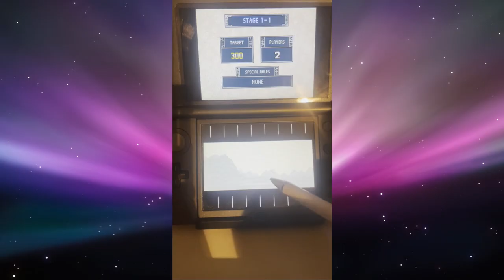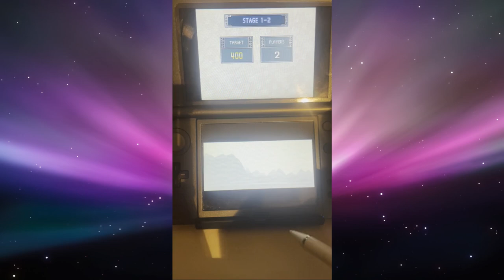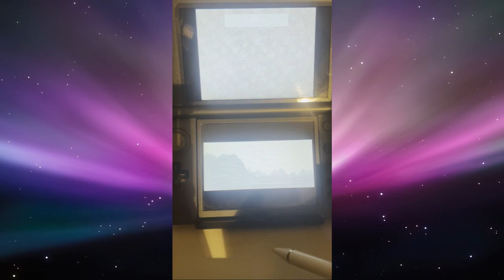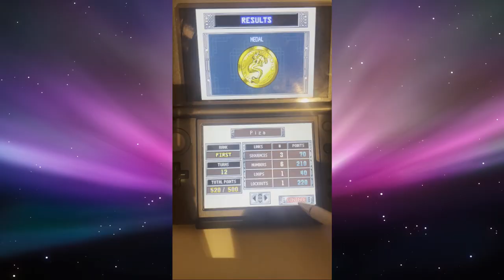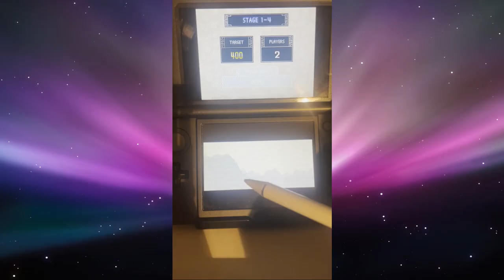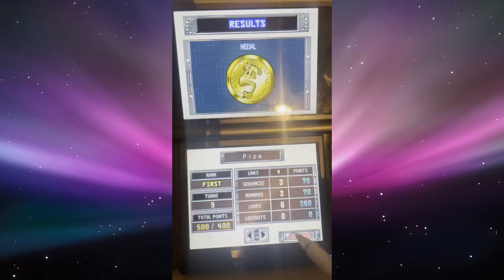Sujin Taisen: Number Battle Playthrough - Part 1: Back To My Childhood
I've decided to revisit one of the games that I've played since childhood. This is Number Battle for the DSi, released in 2009. It's a game meant to be played with other people online, but the Nintendo Wi Fi service shut down, and even if I used the community run Wifi, I'm not sure if there's anyone left who could play this since it's pretty niche. Anyways, I just want to show the campaign for the game and how it plays.